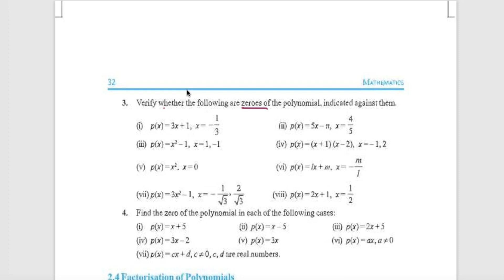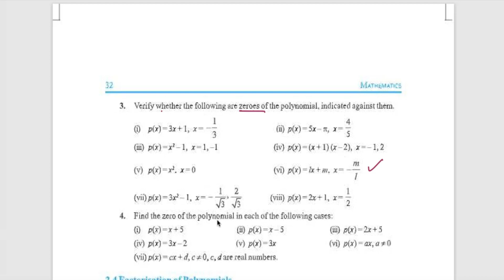Class 9 PSEB Maths Book -Chapter 2 Polynomials Ex 2.2